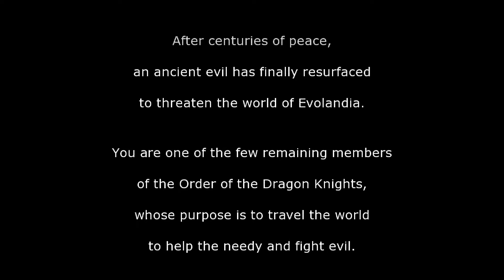Evoland: Legendary Edition | Switch | Primeras Impresiones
Evoland es un viaje a través de la historia de los juegos de acción/aventura, que te permite desbloquear nuevas tecnologías, sistemas de juego y actualizaciones gráficas a medida que avanzas en el juego.